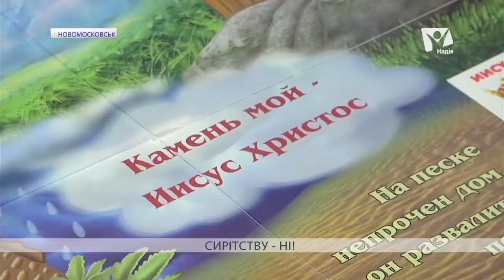Як боротися із проблемою сирітства? | Гарячі новини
Як боротися із проблемою сирітства? Кількість дітей-сиріт в Україні зростає щороку. За офіційними даними таких зареєстровано більше 100 тисяч. Ці цифри надає Департамент захисту прав дітей і усиновлення Міністерства соціальної політики. За словами посадовців, від загальної кількості лише 20-30% — діти-сироти, всі інші мають батьків, але ті були позбавлені батьківських прав. У Новомосковську, що поблизу Дніпра, сім'я Требушкових 10 років тому вирішила боротися з цією проблемою, і на сьогодні, окрім власних дітей, вони виховують 7 прийомних.